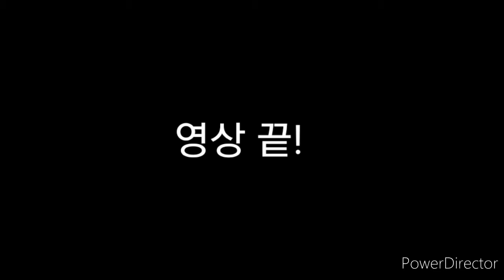[제 5인격] 타로모드 의사 국왕 플레이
9시 의사로 9시 용병을 이겼다!

제 5인격 타로모드 꿀잼.